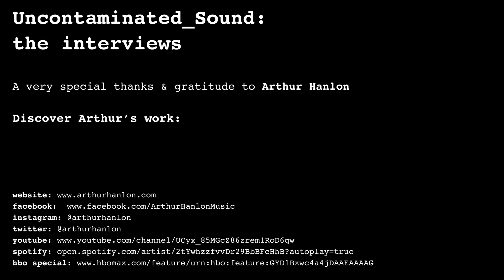Conversation 044: Renowned Pianist, Songwriter, & Arranger Arthur Hanlon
What defines us? Is it the greater external social need to categorize, to simplify complexity into groupings and classifications that in general make the world easier to understand? Like in most fields music of course is broken down into segregated genres with a social connotation, but what happens when an artist crosses those boundaries?

Arthur Hanlon did just that, born in Detroit to Irish-American parents, he soon found himself as one of Latin America’s prominent pianists, songwriters, and arrangers.

In this energetic conversation we dive deep into his category breaking path, playing a cultural heritage site,and discuss his recent HBO special. Paired with a bit of piano riffs and a few absent minded moments on my end, conversation 044 truly is Uncontaminated Sound.

Rob Lundberg (artist,photographer, conversationalist)